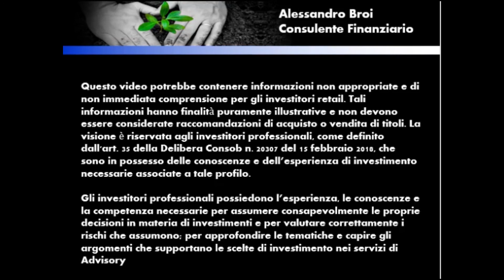Aggiornamento sul mercato cinese: Azioni ed Obbligazioni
La Cina oggi sembra essere nell’occhio del ciclone. Il mese di Agosto ha portato con se tanta volatilità per il mercato cinese a seguito di nuove misure normative e gli impatti che esse porteranno sulle aziende cinesi. Quanto valore ha iniziato a emergere post svendita?

Nel Podcast, a cura di  di BlackRock Italia, Bruno Rovelli - Chief Investment Strategist, illustra la sua view su Azioni e Obbligazioni cinesi.